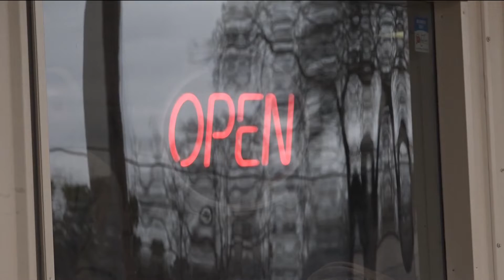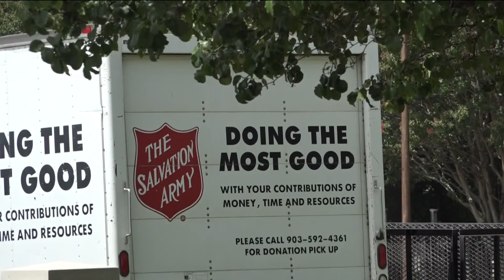Shelters provide resources to the homeless community as temperatures spike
The Gateway to Hope and the Salvation Army in Tyler is adding extra resources and supplies to ensure they meet the demand for anyone who steps into their facility.